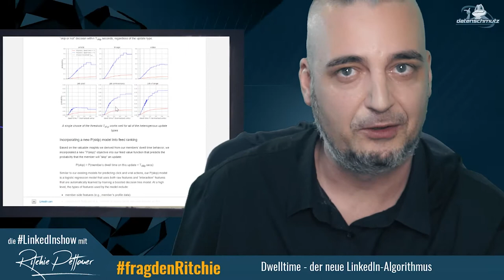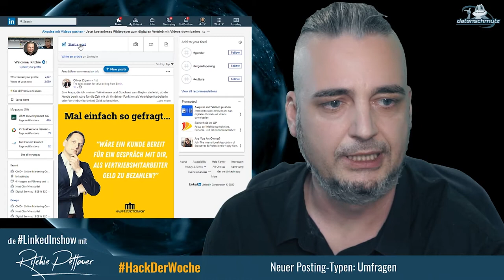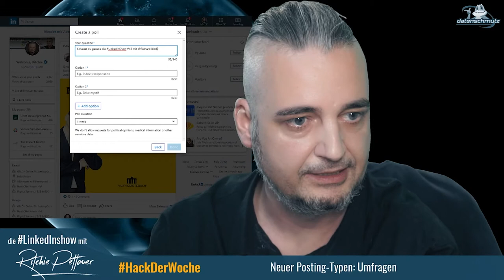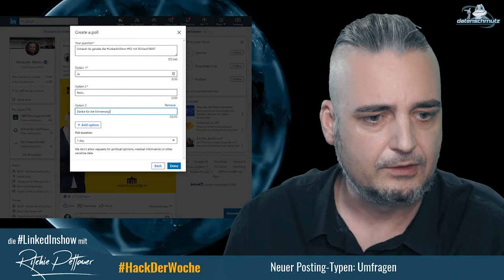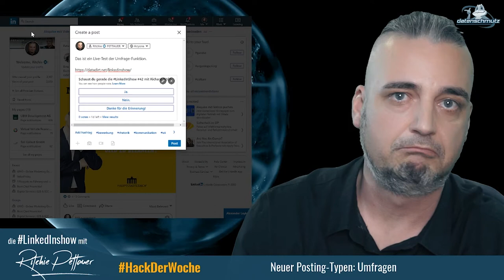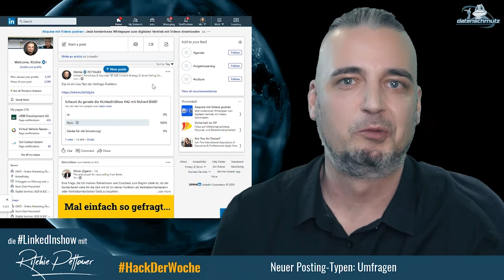LinkedInShow #42: Richard Blöß über Kontaktaufbau | Der neue Dwell Time Algorithmus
In der 42. Show plaudere ich mit meinem Namensvetter Richard Blöß über digitalen Vertrieb, Bühnenzauberei und LinkedIn.

In FragDenRitchie werfen wir einen genauen Blick auf das Algorithmus-Update: Welche Auswirkungen hat die Berechnung der Verweildauer auf deine Social Media KPIs?

Der HackDerWoche stellt das neue Umfrage-Postingformat vor, und die StatusUpdatesDerWoche sind natürlich auch an Bord.